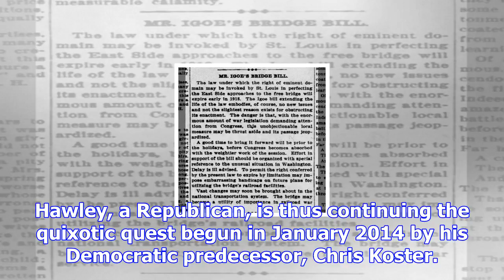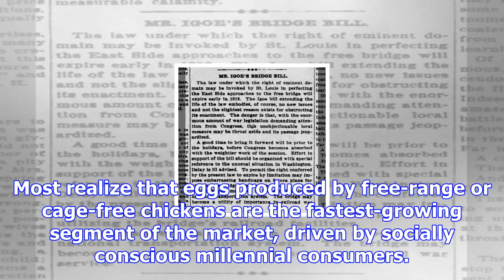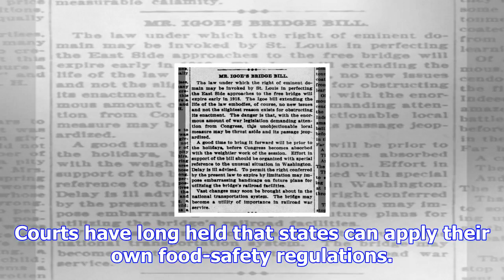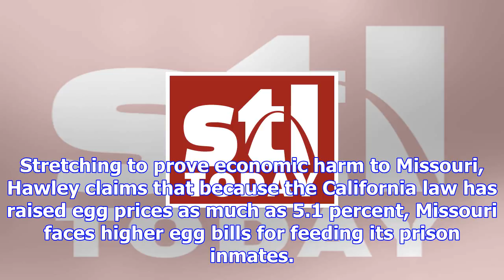Editorial: hawley takes another crack at the great missouri egg case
Are the legitimate interests of the people of Missouri being harmed because chickens in California h...